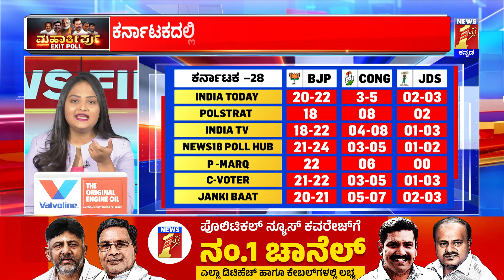Exit Poll 2024 : ರಾಜ್ಯದಲ್ಲಿ Congress ಹೆಚ್ಚೆಂದ್ರೆ 6-8 ಸ್ಥಾನ ಸಿಗುವ ಸಾಧ್ಯತೆ | Lok Sabha Election 2024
Exit Poll 2024 : ರಾಜ್ಯದಲ್ಲಿ Congress ಹೆಚ್ಚೆಂದ್ರೆ 6-8 ಸ್ಥಾನ ಸಿಗುವ ಸಾಧ್ಯತೆ | Lok Sabha Election 2024 | @newsfirstkannada